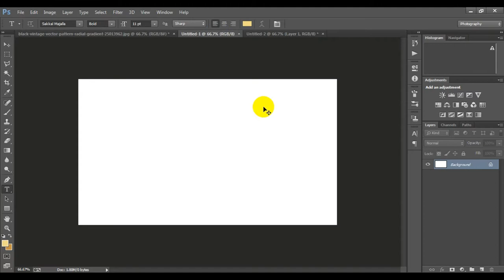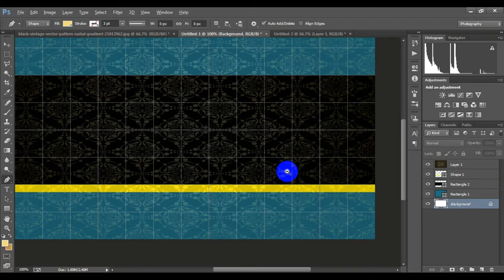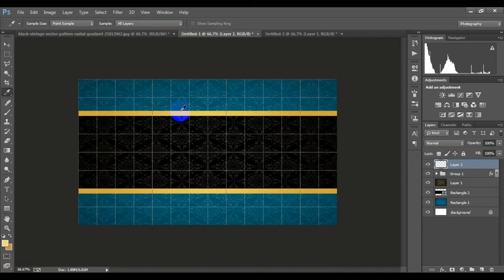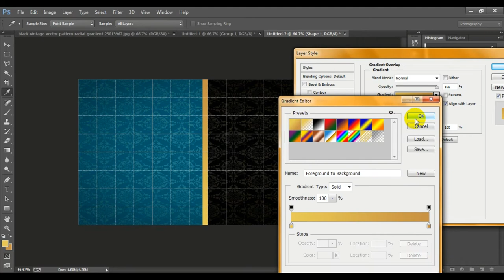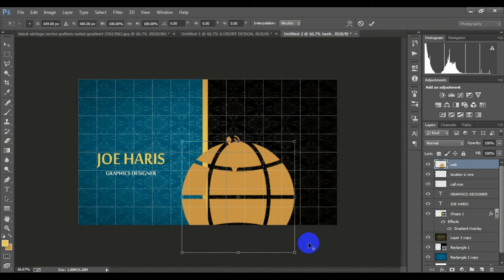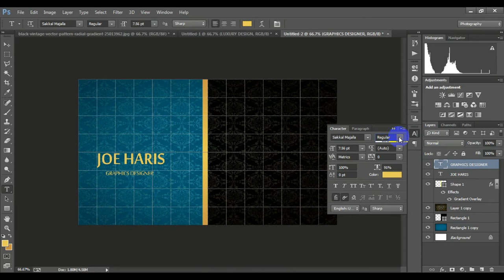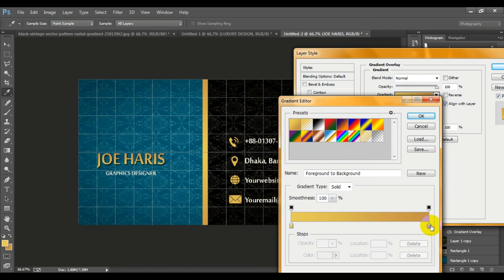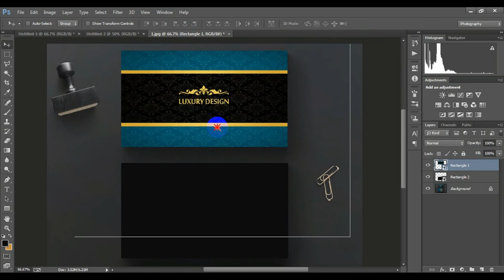How to Make a professional Luxury Visiting card Design in Photoshop Tutorials with Mockup Design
HELLO !
I am Shoaib Sarker ,i am professional Graphic  designer and expert of Photoshop.
I like to Logo Design Very Much.So i always make Videos with logo & Business card design.A logo & Business card is the key to recognizing your company.This visoting card is the most expensive of the designer.
if you want, you can also earn money by logo designing online.i have an easy idea about your visiting card design by watching my video.
Give me your email i will send Psd File .

I have Lots of Mockup File Comment Fast & Give me your Email . I will send Psd File .

Music Copy
Music in t